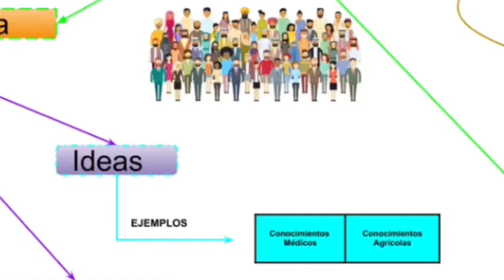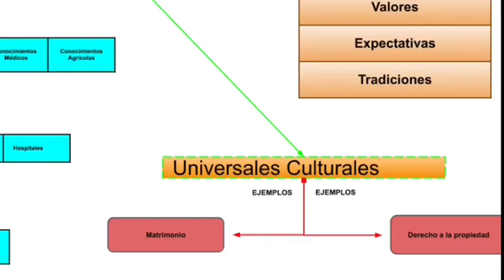8 CULTURA Y SOCIEDAD Ricardo Solana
Vídeo-esquemas para repasar el tema del Ser Humano de 1º de Bachillerato